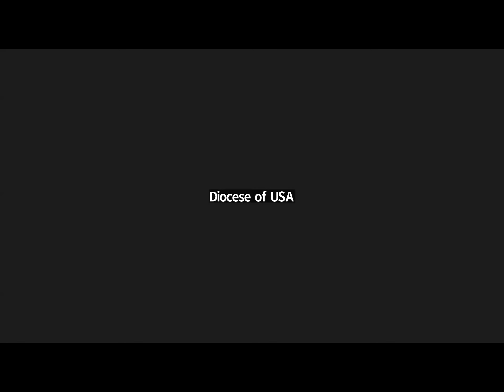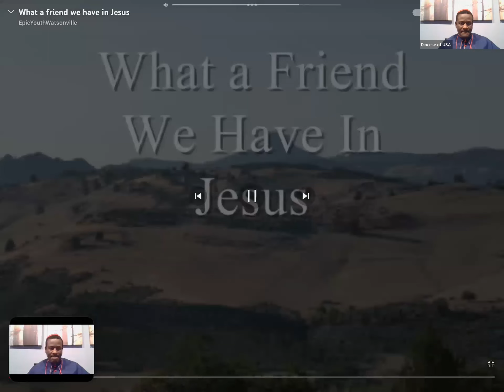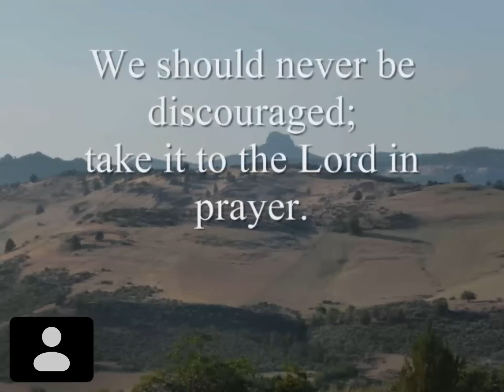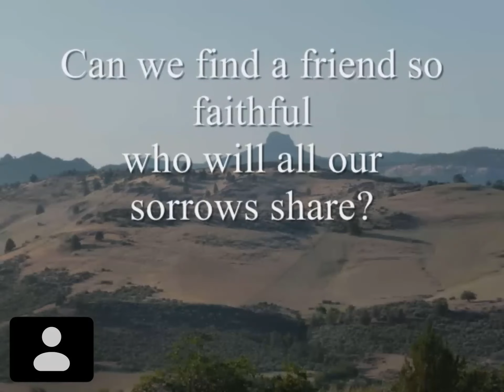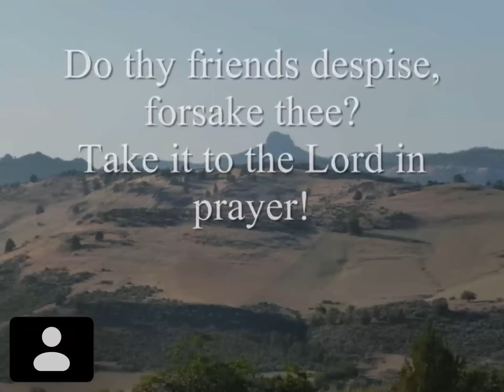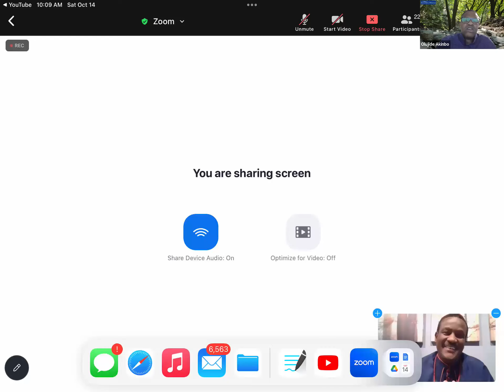Solution Hour October 14th 2023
The Sixth Solution Hour Program. We invite all viewers to join the Methodist Church Nigerian Diocese of USA Solution Hour Program Every Saturday by 10A.M ET. Please use the Zoom login information below and be prepared to experience extraordinary breakthroughs. Remain Blessed and Rapturable.
Meeting ID: 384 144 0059
Passcode: S2kEcX